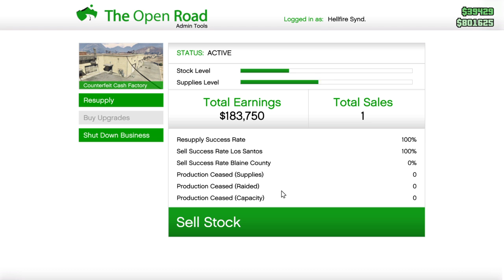GTA Online - Biker DLC - Resupply 6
Random gta online biker dlc missions or business activity